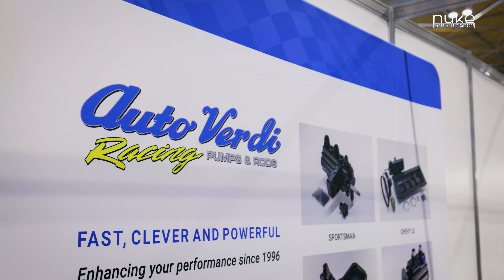VÄRLDENS BÄSTA OLJEPUMPAR? - NukedPolo Ep.20 Del 2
I England så träffar vi på ingen mindre än Stefan Verdi han själv! Där vi tar tillfälle i akt att prata om Auto Verdi och deras produkter som de gjort stora framgånger med i nord & syd amerika!

Stort tack till alla inblandade partners, ni hittar mer information om deras produkter nedan:
Nuke Performance:

▬ Videokapitel  ▬▬▬▬▬▬▬▬▬▬

0:00 - Intro
0:39 - Vi träffar Stefan
1:37 - Vad är det Auto Verdi tillverkar?
1:57 - Hur skiljer sig verdi pumpar från andra?
5:09 - Hur många hästkrafter kan en oljepump ge en motor?
5:57 - Vilka markander säljer ni på?
6:33 - Har ni någon olje/luft separator?
6:57 - Vad är det som gör att du inte kan exandera och tillverka mer vevstakar?
7:55 - Stefan visar ytläggs innovation för deras drev
9:57 - Avslutningsvis säger vi- Köp en verdi pump!